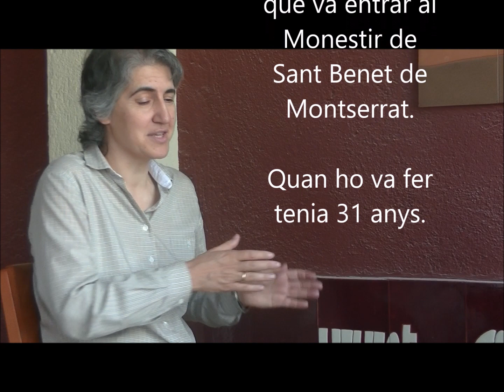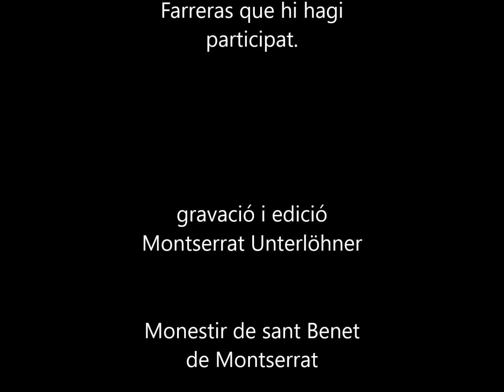una monja respon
La Teresa Forcades, monja del monestir de Sant Benet de Montserrat, respon a les preguntes de la jove Mariona Farreras sobre què la va portar a entrar al monestir. L'entrevista es va enregistrar l'estiu del 2017 al mateix monestir.